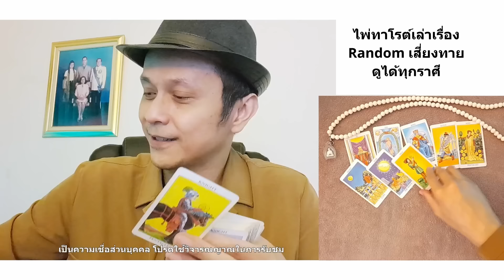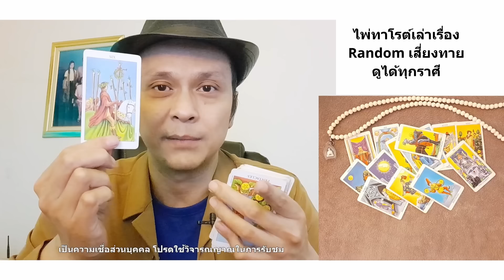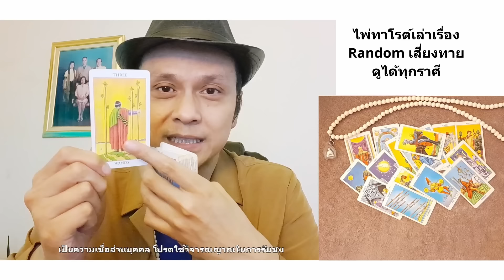รักแท้กำลังจะมาพร้อมความโชคดี !! ดูดวง Random tarot ดูดวงไพ่ยิปซี | Motto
โปรดระมัดระวังผู้แอบอ้าง ทางเราไม่มีการติดต่อทักหาใครก่อน ไม่มีการชักชวนทำบุญ ไม่มีการรับทำพิธีใด ๆ หรือขอผลประโยชน์ใด ๆ ทั้งสิ้น!! อย่าโอนไว อย่าใจอ่อน อย่าโอนเงินให้ใครแล้วคุณจะอยู่รอดปลอดภัยครับ